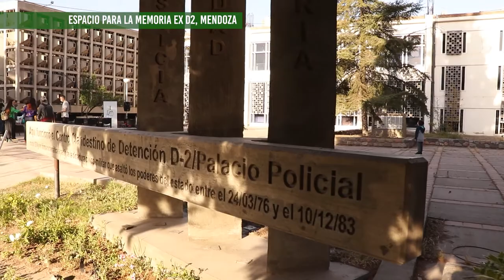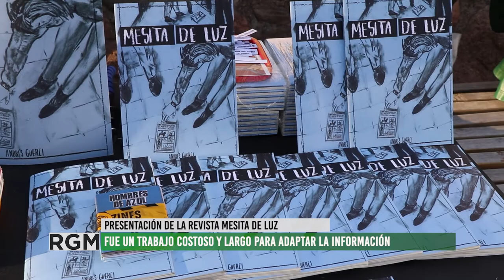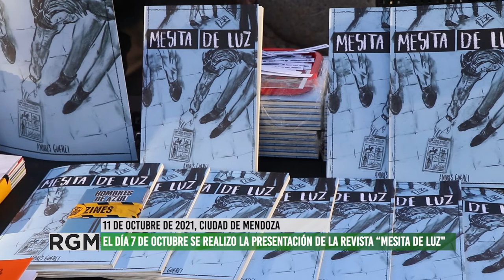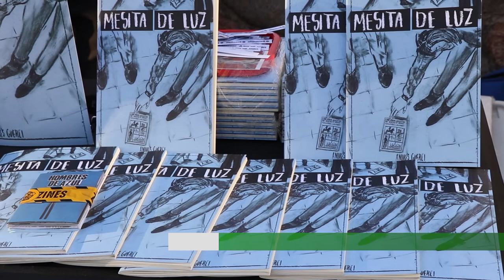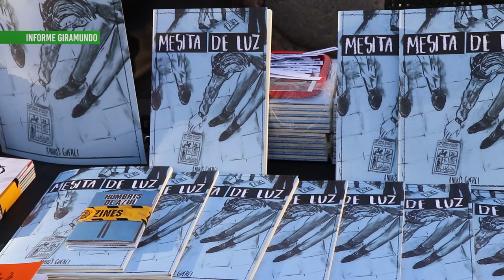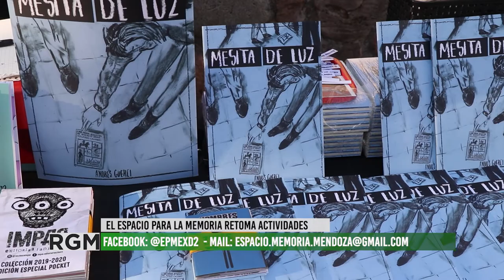Presentación de la revista "Mesita de Luz" en el EPM ex D2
El dia Jueves 7 de Octubre, en la explanada del Espacio Para La Memoria, Ex D2 de la Ciudad de Mendoza se realizo la presentación de la revista "Mesita de Luz" cuyo autor es Andrés Guerci. La publicación se concreta en un trabajo conjunto entre Andrés, la agrupación H.I.J.O.S., la editorial fanzinera IMPAR y el Espacio Para la Memoria.
Este material bibliográfico relata en forma de historieta el proceso de recuperación de los libros que conforman hoy la Biblioteca de Libros Recuperados del EPM.
Fue un trabajo de largo tiempo que se concreta con la publicación de este material accesible a toda la población mendocina que busca acercarse a la reconstrucción histórica de las luchas y resistencias de la provincia y sobre todo a fortalecer el presente, pensando un futuro donde la memoria es el pilar fundamental de la sociedad.